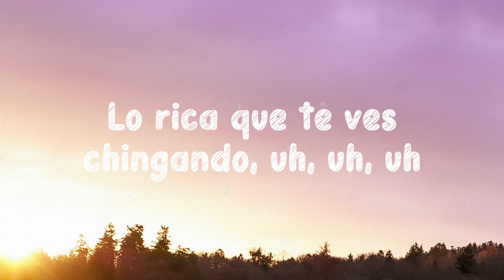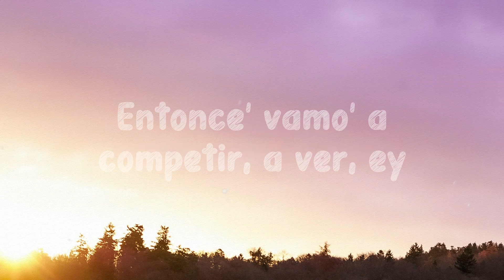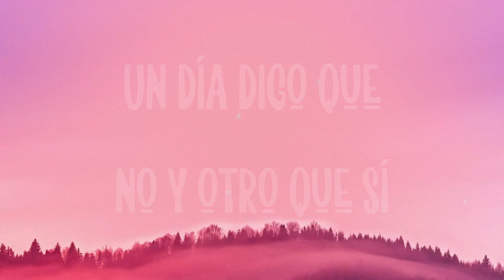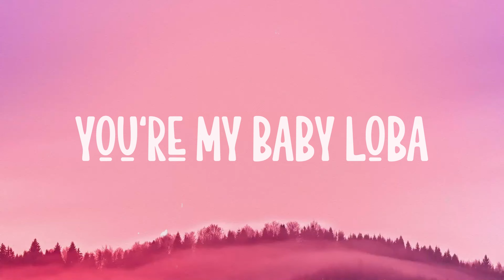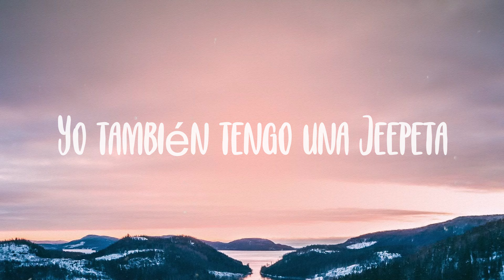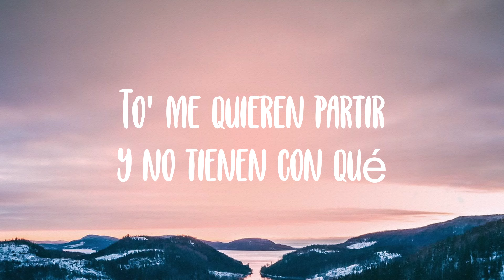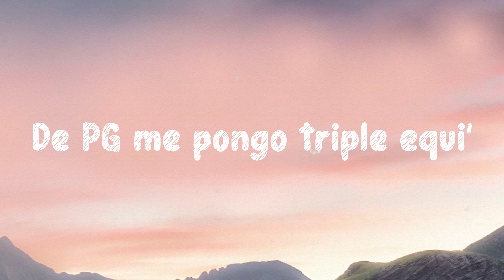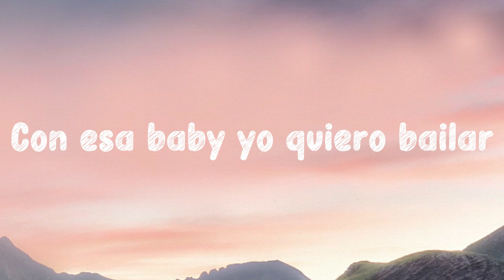WHERE SHE GOES - Bad Bunny [Letra]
WHERE SHE GOES - Bad Bunny [Letra]  del  Baby, dime la verdad
  No me gusta perder
  Dime qué vamo' a hacer
  Me paso mirando el cel
  Wow, no puede ser
  Aunque me tarde un poco
  Juro que vo'a responder
  Encima de mí brincando, uh, uh, uh
  Lo rica que te ves chingando, uh, uh, uh
  No sé qué estamo' esperando
  Uh, desde que nos vimo' pienso en
  Cómo nos comimo', ey
  ¿dónde está ese totito
  Que lleva tiempo perdido
  Si te digo que me gusta', que estás buena
  No lo tome' por cumplido
  Es que yo soy un bellaco
  Es que yo soy un atrevido, ey
  Y hace tiempo que quiero chingar contigo
  Mami, te vo'a dar
  Hasta que te duela la popola como a Glo, Glo
  Si se pone en cuatro, I go where she goes
  So, mami, dime a ver
  I wanna feel that pussy again